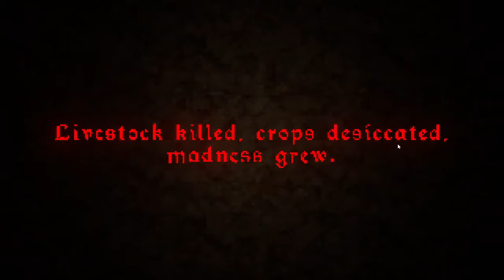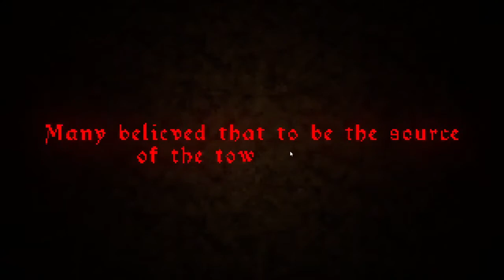THE CRYPT TERROR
COOL SCARY GAME LOL